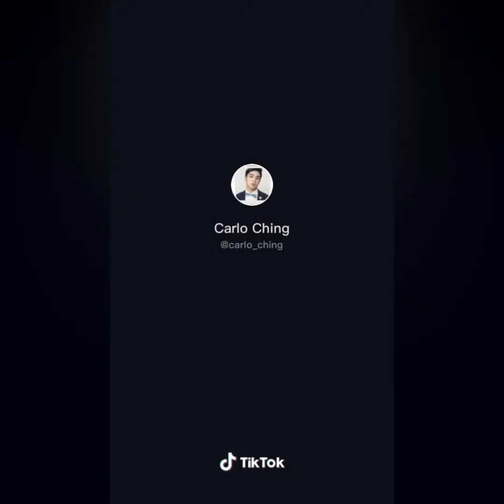Row Row your Boat Boys version Tiktok Compilation | Easy Dance steps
Kung Nagustuhan nyo yung Video.

Please  gives us a LIKE 👍
Para Updated kayo sa mga New Videos

All clips property of the owner.
This Video is intended for showcasing the talents and their Page